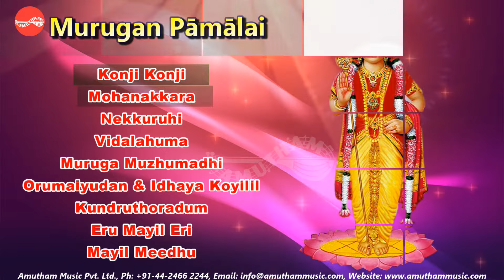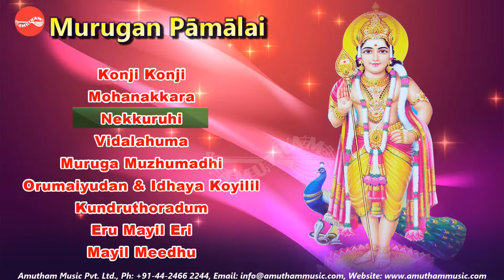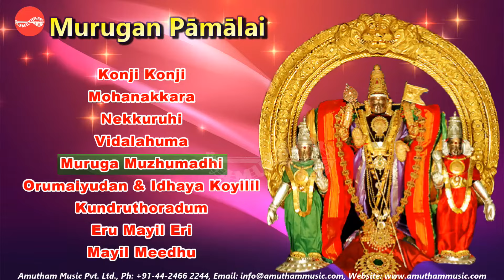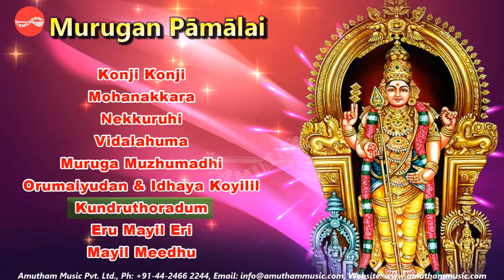Murugan Paamalai - Nithyashree Mahadevan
Smt.Nithyashree Mahadevan Sing's " Various Compiosers Murugan Songs' In Murugan Paamalai.

Nithya Sree Mhadevan is a classical phenomenon of a stunning stature, shining like a beacon  among the younger generation Carnatic vocalists.  She has the blood of the century’s great music maestros coursing through her veins – the mridangam maestro Palghat Mani Iyer, her maternal grandfather and the living legend in Carnatic vocal music Dr.D.K.Pattammal, her paternal grandmother.  Although the finer nuances were taught by her grandmother, it is remarkable that Nithyasree has carved out a distinct style for herself and emerged as a serious artiste.

Gifted with pleasing voice that moves with liquid smoothness over three octaves, Nithyasree maintains perfect command over intricate and enticing rhythm patterns in her rendition of Swaras.

Nithyasree’s sincerity and dedication to the art, her emotive rendering of the Krithis and the passion and fervor with which she performs on the stage are certainly bound to mold her into an artist of the highest caliber.
Accompaniments: Violion: Kalpana Venkat , Mrudangam: Poongulam Subramanian, Ghatam: Adambakkam Shankar

Song         : Konjik Konji
Composer  : Periasamith Thooran
Ragam      : Kamas, Talam - Adi

Song         : Mohanakkara
Composer  : Kodeeswara Iyer
Ragam      :Neethimathi Talam - Rupakam

Song         : Nekkuruhi
Composer  : Papanasam Sivan
Ragam      :Abogi, Talam - Adi

Song         : Vidalahuma
Composer  : Sankara Narayana Iyer
Ragam      : Dhevagandharil, Talam - Misra Chapu

Song         : Muruga Muzhumadhi
Composer  : Papanasam Sivan
Ragam      : Saveri,  Talam - Adi

Song         : Orumaiyudan & Idhayak Koyilil
Composer  : Ramalinga Swamigal
Ragam      : Ragamalikai,

Song         : Kundruthoradum
Composer  : Kumaran
Ragam      : Kalyani, Talam - Adi

Song         : Eru Mayil Eri
Composer  : Arunagiri Nathar
Ragam      :Ananda Bhairavi, Talam - Kandachapu

Song         : Mayil Meedhu
Composer  : Thanjavur Sankara Iyer
Ragam      : Charukesi , Talam - Adi